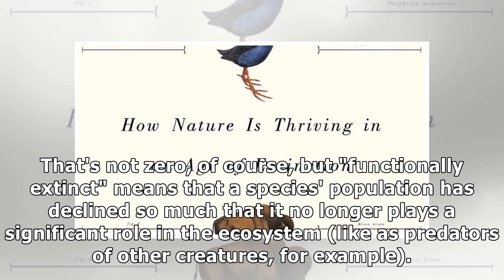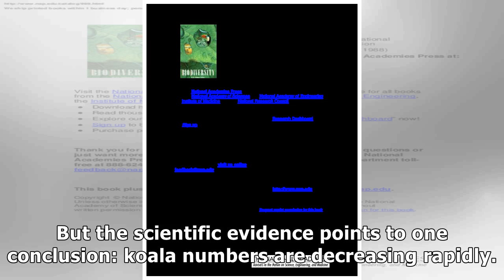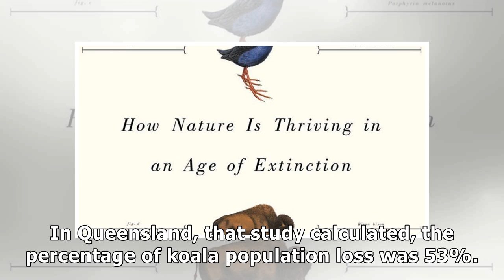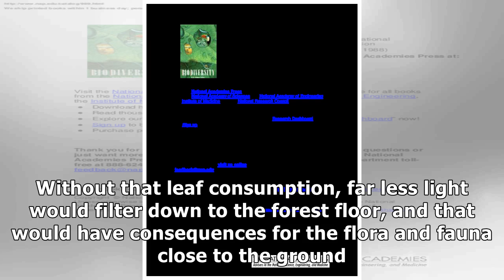Only 80,000 koalas remain in the world, rendering them 'functionally extinct' — another victim of...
Only 80,000 koalas remain in the world, rendering them 'functionally extinct' — another victim of the 6th mass extinction